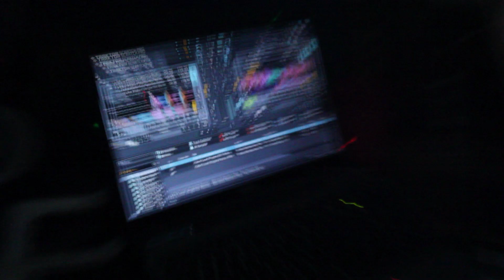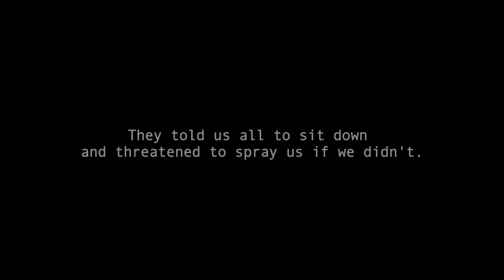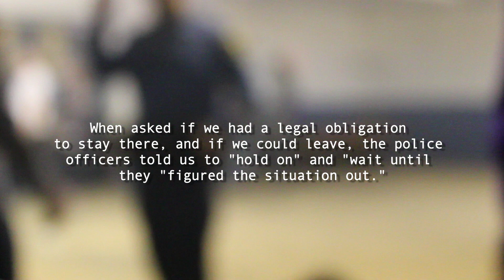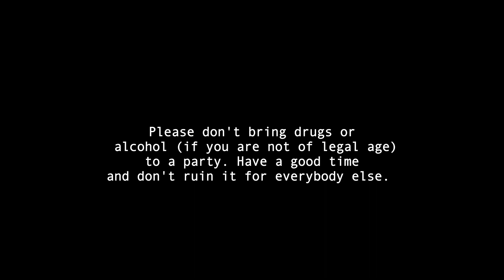Dirty Talk & Special Guests (Real Talk) on 4/6/12!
IMPORTANT: NOT OUR EVENT, WE JUST DOCUMENTED IT!!!

Dirty Talk 4/6/12...then the cops showed up.
Songs: Urban Assault- Red Raider, Dj S3RL- Basslut